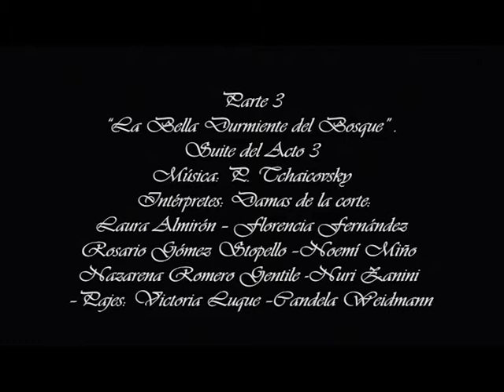ESTUDIO DE BALLET DE RAUL CERDAN AGUIRRE Y JOSE AGUILAR -BELLA SUITE III NOV 2012 KARINA NAHUEL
"LA BELLA DURMIENTE" - SUITE DEL ACTO III - (28´23´´).
ADAPTACIÓN - MONTAJE Y DIRECCIÓN: RAÚL CERDÁN AGUIRRE  Y JOSÉ AGUILAR.
PRINCESA AURORA: KARINA OLMEDO - PRIMERA BAILARINA.
PRINCIPE DESIRE: NAHUEL PROZZI.
ALUMNOS Y BAILARINES DEL ESTUDIO DE BALLET.
TEATRO VERA DE CORRIENTES - 25 DE NOVIEMBRE DE 2012.